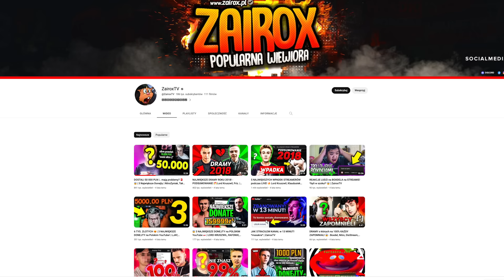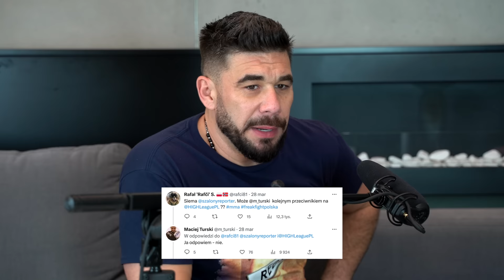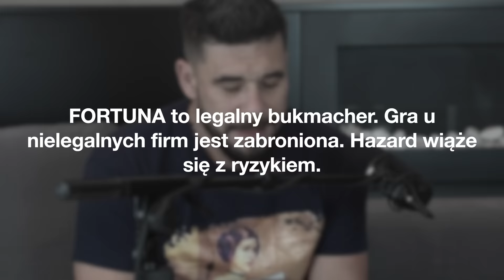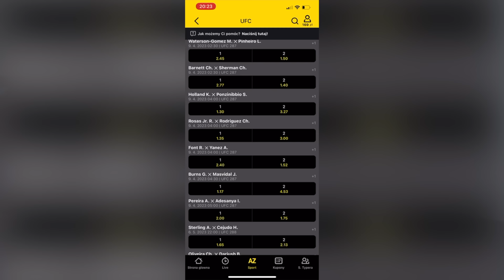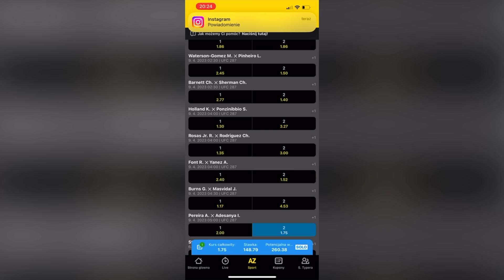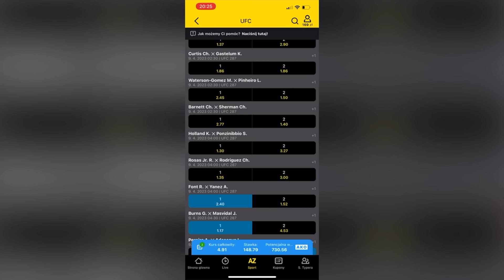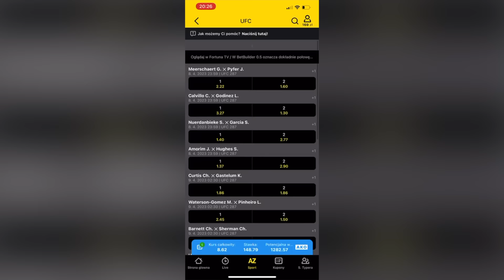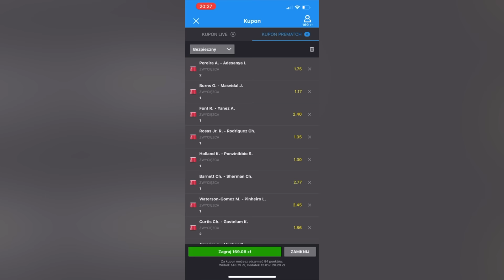Wiemy kim jest EBE EBE, MICHAŁ PASTERNAK - Alan Kwieciński, Mirosław Okniński, Turski, pieniądze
Dzisiejszym gościem jest Michał Wampir Pasternak, dwukrotny mistrz federacji Wotore, adept Akademii Sztuk Walki Wilanów Unity Team, podopieczny trenera Mirosława Oknińskiego "Łowcy Skór",współprowadzący ostatniego Hejt Room wraz z Lizakiem. Ostatnio szturmem zdobyli świat freak fight, a ja osobiście bardzo ich lubię. W końcu dowiadujemy się kim jest i co robi na co dzień Ebe Ebe.

Kod "SZALONYREPORTER", który można użyć przy rejestracji i pozwoli na odebranie oferty powitalnej, która zawiera:
trzy zakłady Bez ryzyka, w tym pierwszy po ukończeniu rejestracji (do 100 zł, wygrana lub zwrot pełnej stawki, którą można wypłacić)
10 zł za pierwszą wpłatę
20 zł za ukończenie pełnej rejestracji (weryfikacji konta)

Możesz odebrać ofertę powitalną w Fortunie i zagrać Bez ryzyka do 100, 200 i 300 zł. Link do oferty

0:00 - Wstęp
4:06 - Skąd ksywa Wampir
5:31 - Czy będzie Arek Tańcula w programie
6:42 - Przygotowania są bardziej kontuzjogenne niż sama walka
14:12 - Social Media u sportowców
17:38 - Inne sposoby prowadzenia wywiadów
19:19 - Kim jest Ebe Ebe
26:26 - Odejście Arka z programu
28:13 - Piotr Szeliga
32:31 - Alan Kwieciński cd.
37:51 - Maciej Turski
41:29 - Kolejne informacje o Ebe Ebe
44:04 - Michał Pasternak vs. Aung La Nsang
45:33 - Pieniądze w sporcie
52:15 - Rafał Pasternak z Fame jest moim wujkiem
55:28 - Kolejna walka Michała we Freakach
57:11 - Ile Szalony dostał za ostatnią walę
01:00:13 - Piłka nożna i zły styl gry polaków
01:10:06 - Jaki trener Okniński jest na codzień?
01:03:01 - Jak Mirek robi otoczkę woku walki?
01:06:43 - Zalety kanału Ebe Ebe
01:08:19 - Maja Staśko
01:10:22 - Marcin Najman
01:11:13 - Walka z hejterem
01:17:20 - MMA VIP
01:18:39 - Luźna gadka
01:22:28 - Stanie na bramkach
01:25:29 - Początki w sportach walki
01:30:00 - Amadeusz Ferrari i walka z Dubielem i Błońskim
01:32:37 - Zasada szarego kamienia
01:33:24 - Fortuna
01:44:19 - Luźno o Ebe Ebe
 01:45:18 - Z kim zawalczy Pasternak
 01:47:07 - Gra w Mortal Kombat